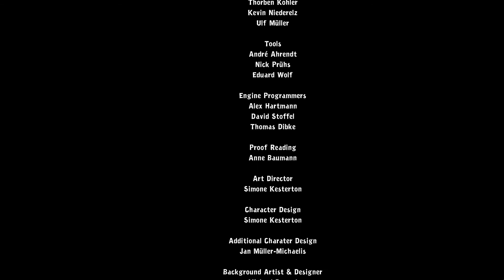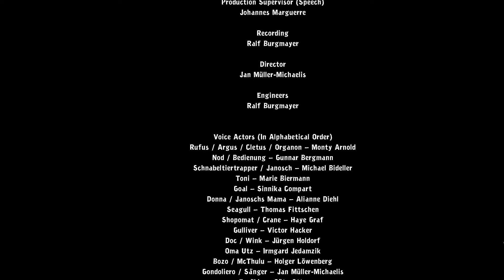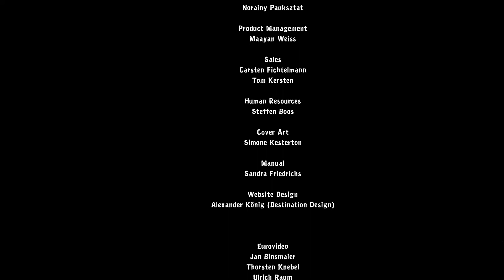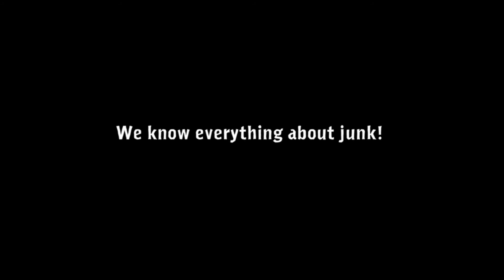Chaos on Deponia (5)